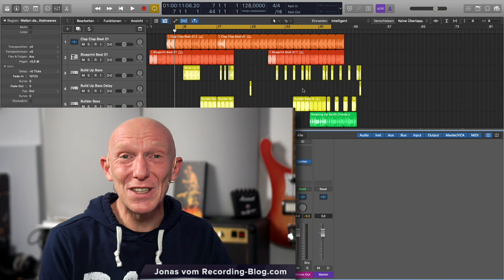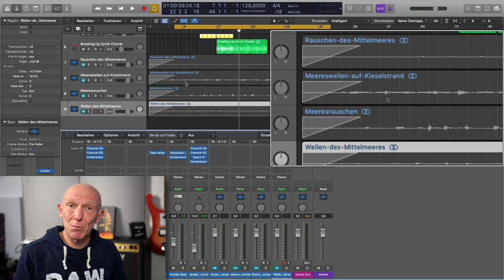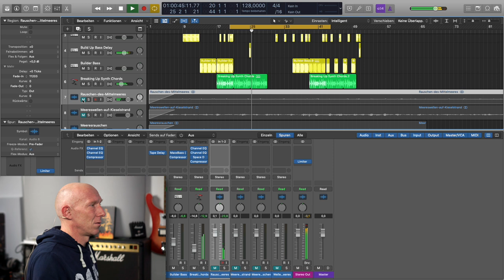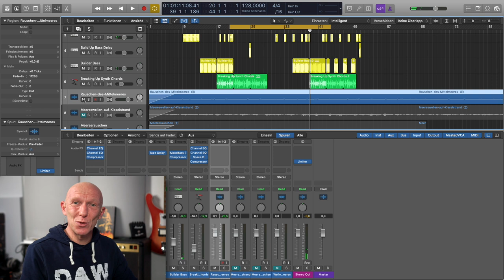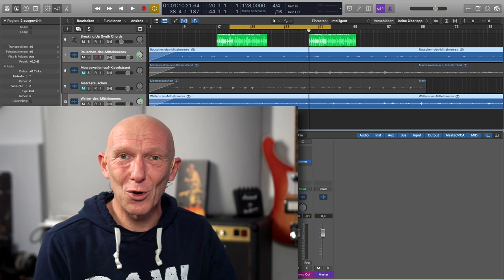SO klingt Dein Beat im Mix deutlich besser | Tutorial | Recording-Blog 21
Adventskalender 21: Wenn Deine Beats zwar knallen, aber steril und wenig lebendig wirken, dann hilft Dir vielleicht dieser kleine und vor allem kostenlose Trick dabei, Deinen Beats das gewisse Etwas zu verleihen.